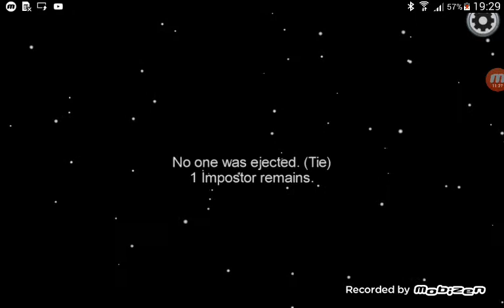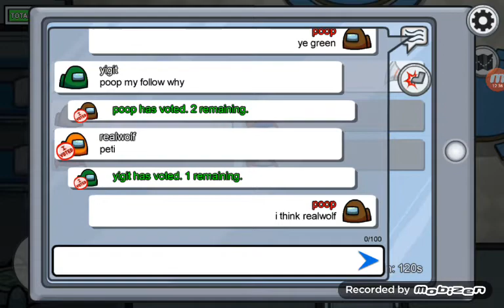Among us part 2